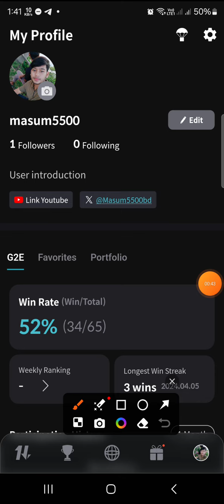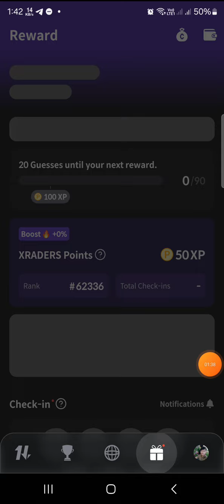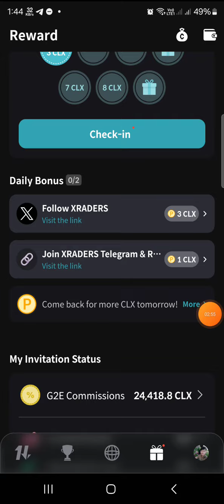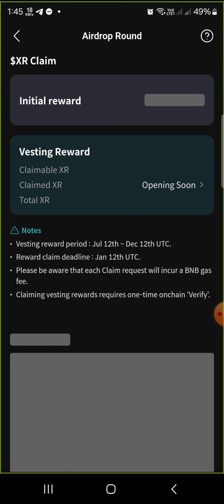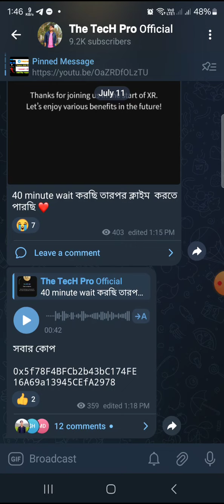Coinlive XR Claim | Coinlive Deposit